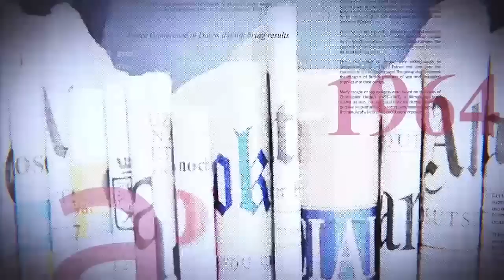GRANDE TRIBUNE |28.02.2023| FATSHI REFUSE DE RECULER. KAGAME DOIT SUBIR LA RIGUEUR DE TOUS !